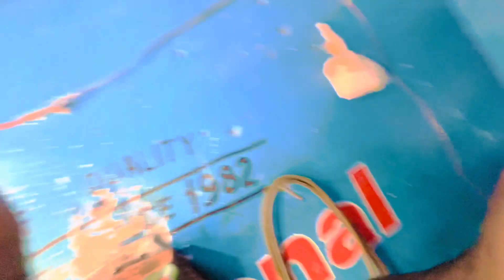New Bike Honda cd 70 new model 2023 || Initial Maintenance | Ye kam buhat Zroori hai